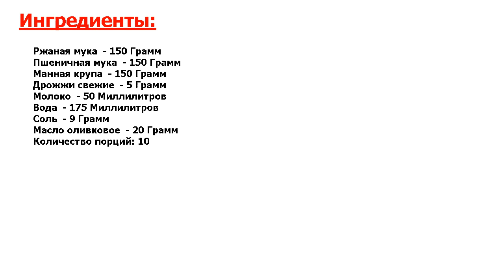★ДАЖЕ НЕ ПРЕДСТАВЛЯЕТЕ КАК ЭТО ВКУСНО★ ЧИАБАТТА РЖАНАЯ ★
★Гениально! Рецепт вкусного и в то же время полезного хлеба с ароматом оливкового масла, хрустящей корочкой и необычайно вкусной и пористой мякотью● Идеальный хлеб для любого случая● Попробуйте!